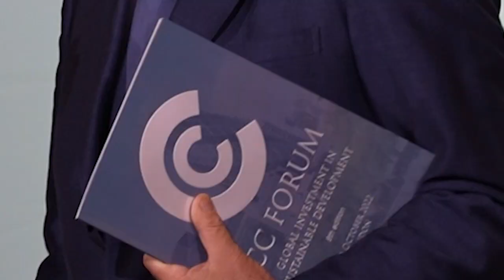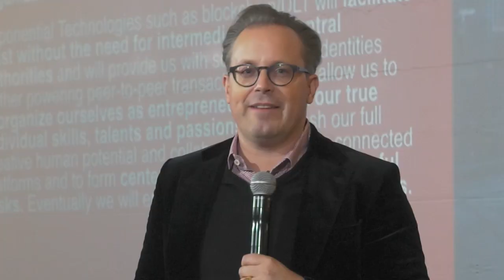CC Forum London the official trailer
The 8th edition of Climate Change Forum "Investment in Sustainable Development" took place on 17-20 October 2022 at the iconic London Dorchester. Attended by UHNWs, policy makers and thought leaders it was referred to by the media as the largest concentration of impact wealth in the UK over the recent years. The agenda focused on brainstorming investment based solutions to the pressing issues mankind is facing today.